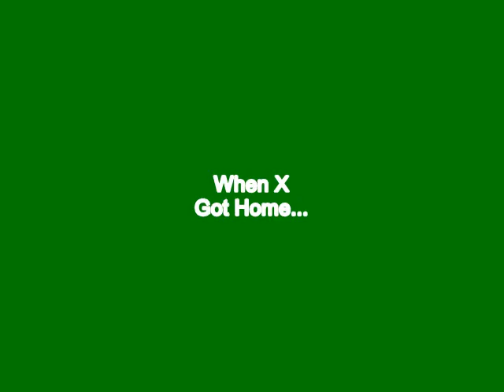X Disgusies Himself To Lynn Grantz On 14th Birthday And Gets Grounded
Original Date: August 29th, 2016